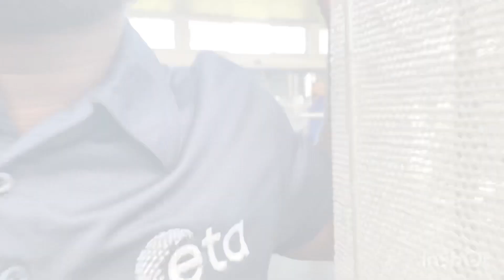Compound Movement Workout 🏋🏾‍♂️ || Full body 🏋🏾‍♂️ ||Mobility & Movement exercise || Vlog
Hey guys 🎉

So this week i have decided to share with you my amazing subscribers and viewers, my compound move my training, that i do during my off season & pre season! I would recommend you guys to do them at least twice a week as it is a full body workout! 🏋🏾‍♂️

Compound movements: x3🏋🏾‍♂️
10min skipping
Pull ups x3 by 10
Dips x3 by 10

Full body workout (sets rep)
Explosive bench press x6 by 10
Shoulder press x6 by 10
Dead lift x6 by 10
Squats x6 by 10
Milletary press x6 by 10
Bent over rows x6 by 10

spotify podcast- @WantedjerryPodcast18